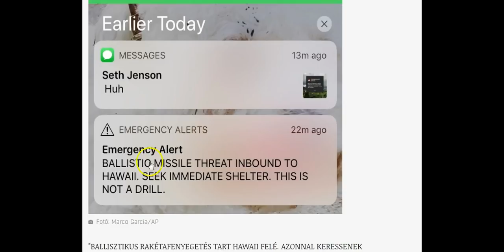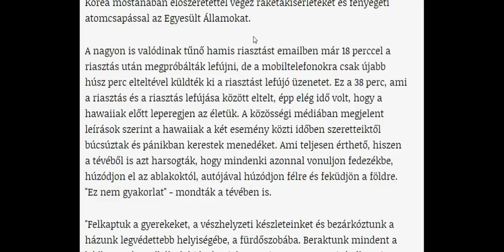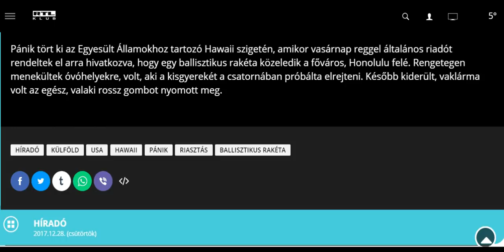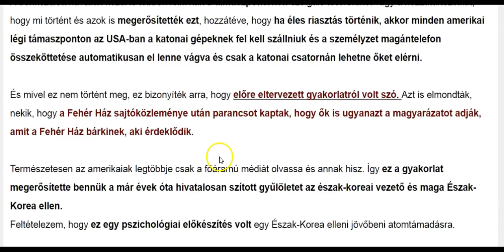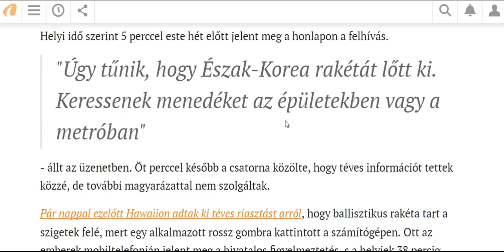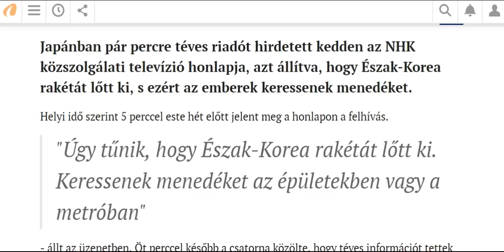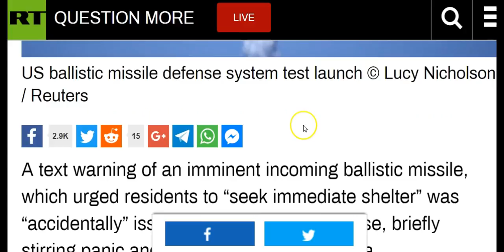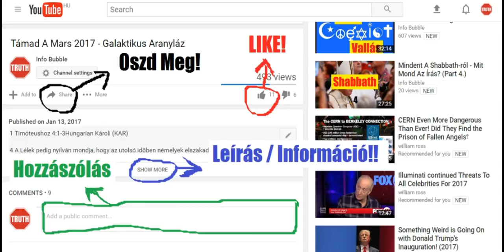Új VilágRend Hírek Röviden 20180118 - Hawaii Rakétatámadás Hoax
INFO BUBBLE ON FACEBOOK:
SKYPE: Info Bubble
SHALOM ÉS HALLELUYAH!

Máté 23:

15 Jaj néktek képmutató írástudók és farizeusok! mert megkerülitek a tengert és a földet, hogy egy pogányt zsidóvá tegyetek; és ha azzá lett, a gyehenna fiává teszitek õt, kétszerte inkább magatoknál.

33 Kígyók, mérges kígyóknak fajzatai, miképen kerülitek ki a gyehennának büntetését?

Márk 9:

43 És ha megbotránkoztat téged a te kezed, vágd le azt: jobb néked csonkán bemenned az életre, mint két kézzel menned a gyehennára, a megolthatatlan tûzre.

44 A hol az õ férgök meg nem hal, és tüzök el nem aluszik.

45 És ha a te lábad botránkoztat meg téged, vágd le azt: jobb néked sántán bemenned az életre, mint két lábbal vettetned a gyehennára, a megolthatatlan tûzre.

46 A hol az õ férgök meg nem hal, és tüzök el nem aluszik.

47 És ha a te szemed botránkoztat meg téged, vájd ki azt: jobb néked félszemmel bemenned az ELOHIM országába, mint két szemmel vettetned a tüzes gyehennára

Lukács 12:

5 De megmondom néktek, kitõl féljetek: Féljetek attól, a ki minekutána megöl, van arra is hatalma, hogy a gyehennára vessen. Bizony, mondom néktek, ettõl féljetek.

Jakab 3:

5 Ezenképen a nyelv is kicsiny tag és nagy dolgokkal hányja magát. Ímé csekély tûz mily nagy erdõt felgyújt!

6 A nyelv is tûz, a gonoszságnak összessége. Úgy van a nyelv a mi tagjaink között, hogy megszeplõsíti az egész testet, és lángba borítja élet[ünk] folyását, [maga] is lángba boríttatván a gyehennától.

Máté 11:

23 Te is Kapernaum, a ki az égig felmagasztaltattál, a pokolig fogsz megaláztatni; mert ha Sodomában történnek vala azok a csodák, a melyek te benned lõnek, mind e mai napig megmaradt volna.

Lukács 10:

15 És te Kapernaum, mely mind az égig felmagasztaltattál, a pokolig fogsz lealáztatni.

Apostolok 2:

25 Mert Dávid ezt mondja õ róla: Magam elõtt láttam YAHUAH-at mindenkor, mert õ nékem jobb kezem felõl van, hogy meg ne tántorodjam.

26 Annakokáért örvendezett az én szívem, és vígadott az én nyelvem; annakfelette az én testem is reménységben nyugszik.

27 Mert nem hagyod az én lelkemet a sírban, és nem engeded, hogy a te szented rothadást lásson.

25 Mert Dávid ezt mondja õ róla: Magam elõtt láttam YAHUAH-at mindenkor, mert õ nékem jobb kezem felõl van, hogy meg ne tántorodjam.

26 Annakokáért örvendezett az én szívem, és vígadott az én nyelvem; annakfelette az én testem is reménységben nyugszik.

27 Mert nem hagyod az én lelkemet a sírban, és nem engeded, hogy a te szented rothadást lásson.

28 Megjelentetted nékem az életnek útait; betöltesz engem örömmel a te orczád elõtt.

29 Atyámfiai férfiak, szabad nyilván szólanom ti elõttetek Dávid pátriárkáról, hogy õ megholt és eltemettetett, és az õ sírja mind e mai napig minálunk van.

30 Próféta lévén azért, és tudván, hogy ELOHIM néki esküvéssel megesküdött, hogy majd az õ ágyékának gyümölcsébõl támasztja a Messiach-ot test szerint, hogy helyheztesse az õ királyi székibe,

31 Elõre látván [ezt,] szólott a Messiach feltámadásáról, hogy az õ lelke nem hagyatott a sírban, sem az õ teste rothadást nem látott.

50 Yahusha pedig ismét nagy fenszóval kiáltván, kiadá lelkét.
51 És ímé a templom kárpítja fölétõl aljáig ketté hasada; és a föld megindula, és a kõsziklák megrepedezének;

52 És a sírok megnyílának, és sok elhúnyt szentnek teste föltámada.

53 És kijövén a sírokból, Yahusha föltámadása után bementek a szent városba, és sokaknak megjelenének.